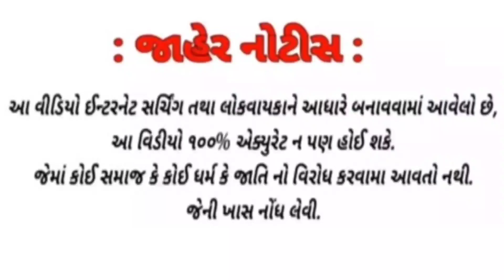આ તે કેવું ગામ કે જ્યાં ઉત્તરાયણમાં પતંગ ચડાવવાની પ્રથા જ નથી? જાણો સાચું રહસ્ય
હેલો દોસ્તો
આ વીડિયોમાં હું તમને જણાવીશ કે જે ગામમાં ઉતરાણમાં પતંગ ચડાવવાની પ્રથા જ નથી
દોસ્તો વિડીયો અંત સુધી જોજો વિડીયો ગમે તો લાઈક શેર અને સબસ્ક્રાઇબ કરજો.